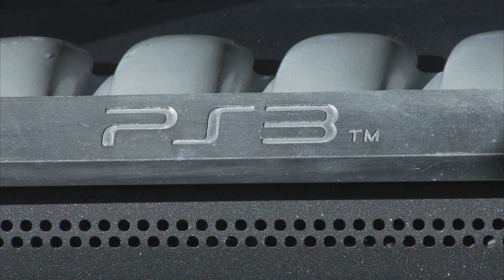GT6 Announcement - Backstage